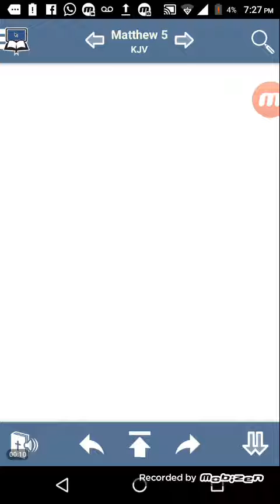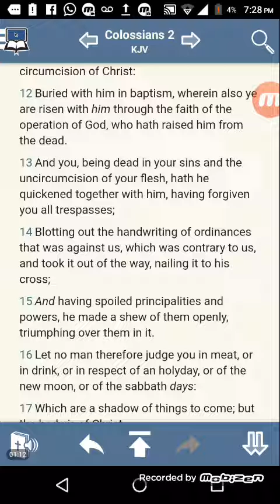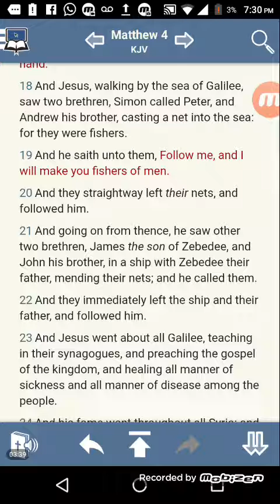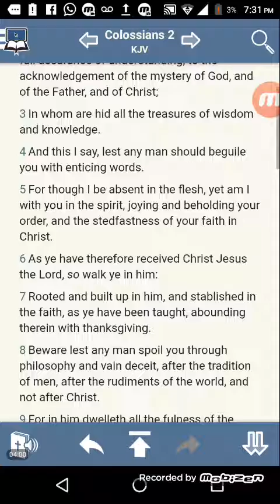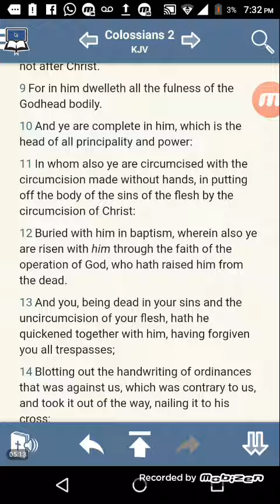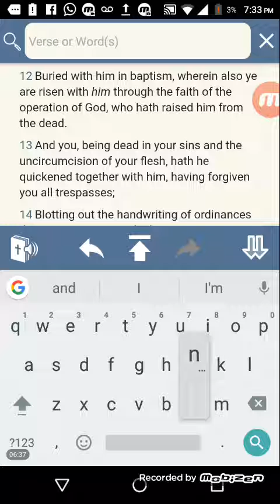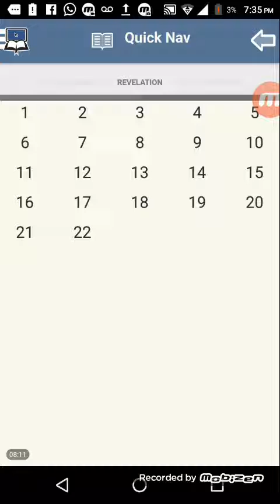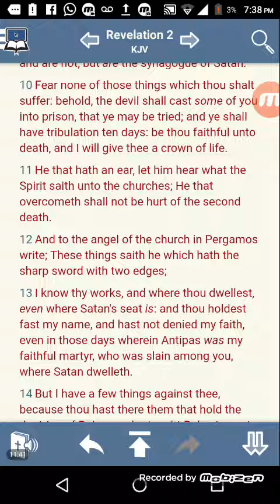Must Kill The Old Man(YOU Have To Die To Be In This Truth)